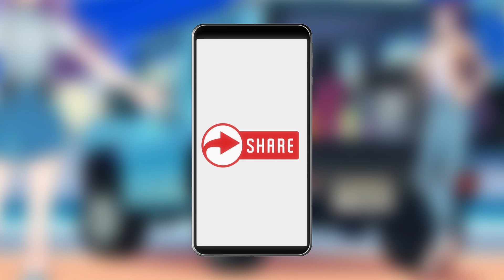[ASMR/耳かき] 社会人でYouTuberなお姉ちゃんのゆるっと耳かき-社会人編-(綿棒/梵天/耳マッサージ)#02 [シチュエーションボイス]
社会人の皆さん、お疲れ様です！
お姉ちゃんが妹/弟と緩く話しているのでとりとめのない会話になっております✨
動画やLIVE等で皆さんから頂いたコメントを元にゆるっと制作をしておりますので、お姉ちゃんがいたらこんな感じなのかな？と思いながらご視聴頂けたら幸いです！

おすすめに出やすくなるので、高評価やコメント、動画の共有をして頂けたら大変励みになります🌙🐇

●前回の動画
[ASMR/耳かき] 社会人でYouTuberなお姉ちゃんのゆるっと耳かき-受験生編-#01[シチュエーションボイス]

※新たな機材を購入する為に宜しければポチッとご支援宜しくお願い致します。

サムネイルデザイン/サムネイル/アニメーション制作：村瀬巴、エルゼ・フォン・エーデルシュタイン
サムネイル・動画内のイラスト：花野ミヤ娘ちゃん
🌙🐇いつも素敵なイラストを描いて下さり本当にありがとうございます！🦇☀

🔵再生リスト
[ASMR] ゆるっと耳かきシリーズ/Japanese ASMR Roleplay Video [シチュエーションボイス]

【🌙🐇声あり/声なしで使用させて頂けるイラスト大募集🦇☀】
ASMR動画のアニメーションで使用するイラストを大募集しております！
使用させて頂ける場合は下記のフォームからお送り下さい✨
イラストの人物は巴・エルゼどちらか１人でも構いません！
ご自身が聞きたい音のイラストも大歓迎です！（イラストを描いて頂く際、この音できますか？等の疑問がございましたら動画のコメント欄に記載して頂くか、村瀬巴もしくはエルゼのTwitterのDMへお送り頂けたらと存じます。）
使用させて頂いた際は、ご入力頂いたお名前を概要欄/動画内に記載させて頂きます。
また、管理が煩雑になる関係でメッセージは入力できませんのでご了承頂けたら幸いです。

ポラリス流星群ゲームズ：  @ursids_games

【ASMR】就寝前のてんこ盛りパック04/ RELAXING SOUNDS#04-Massage, Shampoo, Ear Cleaning, etc.- 【No Talking】